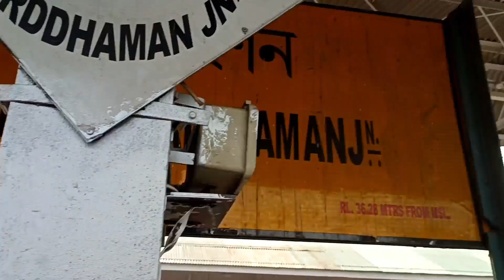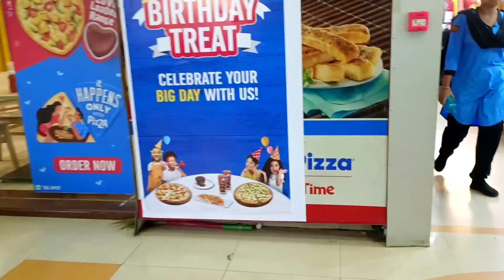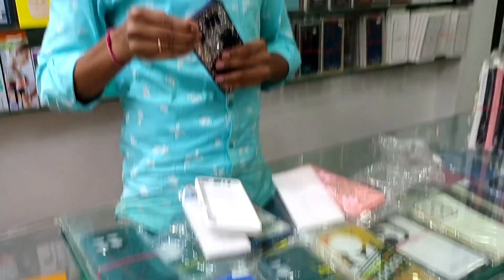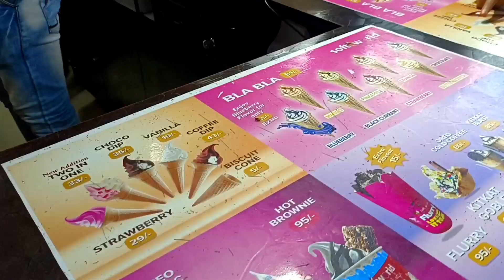হঠাৎ কেন বর্ধমান গেলাম...??